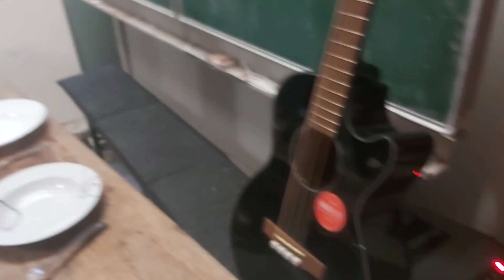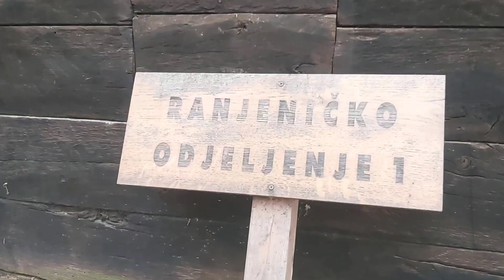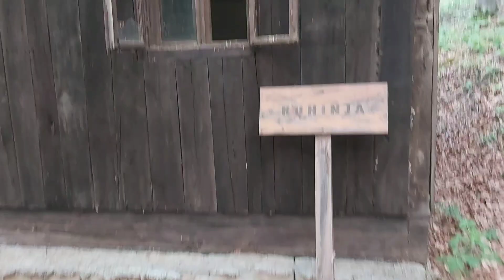Deel 6. Petrova Gora. Hike.